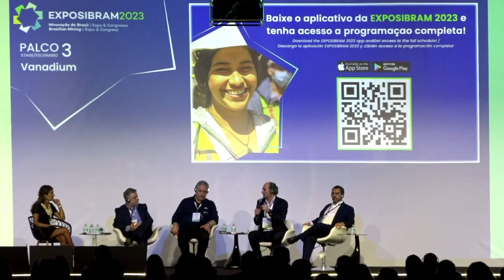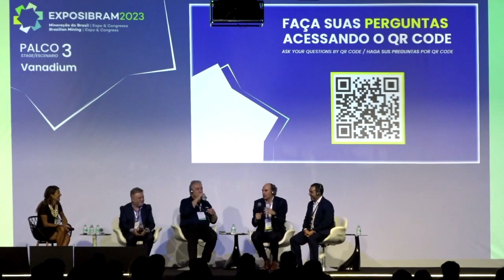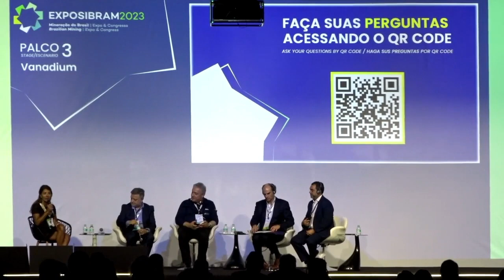EXPOSIBRAM 2023 - MINERAÇÃO PARA A TRANSIÇÃO ENERGÉTICA OPORTUNIDADE PARA A AMÉRICA LATINA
MINERAÇÃO PARA A TRANSIÇÃO ENERGÉTICA: OPORTUNIDADE PARA A AMÉRICA LATINA

29/08/2023 – 10h às 12h30 – PALCO 3 – Vanadium by Largo

A transição energética a uma economia global baixa em carbono requer quantidades significativas de uma série de minerais e representa, portanto, uma oportunidade importante para a América Latina, onde abundam muitos destes minerais, como cobre, lítio, mineral de ferro, prata, bauxita, manganês, zinco, terras raras, grafito, entre tantos outros. O desafio está em extrair e produzir esses minerais estratégicos, de maneira responsável, promovendo inversões com altos padrões ambientais e sociais, ao mesmo tempo em que se busca ocupar maior espaço em suas cadeias de valor, produzindo bens e serviços de maior valor agregado. Este painel irá abordar as oportunidades que este contexto oferece para a América Latina e qual é o papel do setor privado em impulsionar uma nova e robusta mineração de forma coordenada com outros atores da sociedade para alavancar um desenvolvimento sustentável a partir da atividade.

MODERADORA:

Natascha Nunes da Cunha – Especialista Líder, Mineração – BID – Banco Interamericano de Desenvolvimento – BID

PALESTRANTE:

Flávio Mota  – Chefe do Departamento de Indústria de Base e Extrativa – BNDES – Banco Nacional de Desenvolvimento Econômico e Social;
Juan Camilo Nariño – Presidente – ACM – Asociación Colombiana de Minería;
René Muga – Vice President Corporate Affairs – BHP Minerals Americas
Rinaldo Mancin – Diretor Relações Institucionais – IBRAM